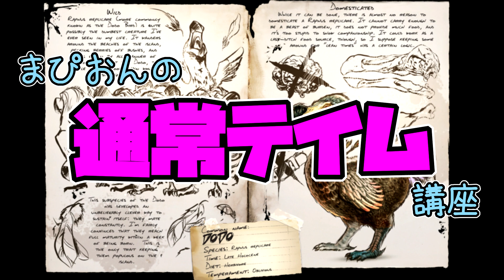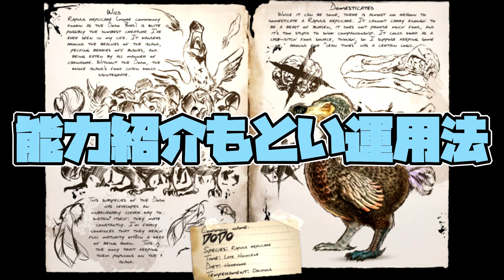【ARK】初心者用チュートリアル!!ドードーを用いた基本的なテイム・ブリーディング・運用法紹介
【ARK】今回は超初心者必見！ドードーを用いた基本的なテイム・交配と卵の孵化そして運用法をなるべく解りやすくまとめてみました。
生まれたばっかのヒナは放って置くと死んじゃうのでお気をつけ!!
ARKのブリーディングの動画が継続的に視聴されてまして、皆さんブリーディングに付いて興味があるのかなと思い作りました!お役に立てれば幸いです(*´ω｀*)

🌑7 Days to Dieシリーズ【再生リスト】🌑

🌕ホラー人気企画【再生リスト】🌙

🌟コラボした事のあるチャンネル様方🌟

🌟使用してる楽曲のサイト様🌟